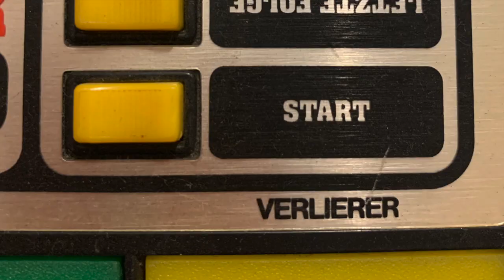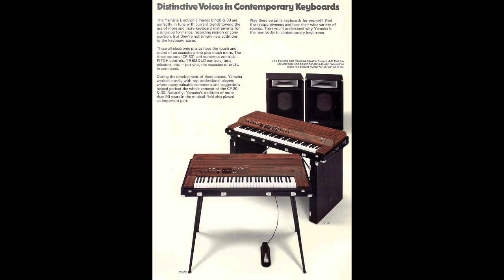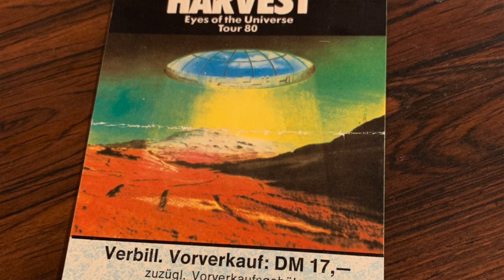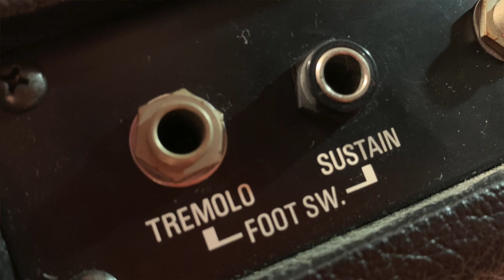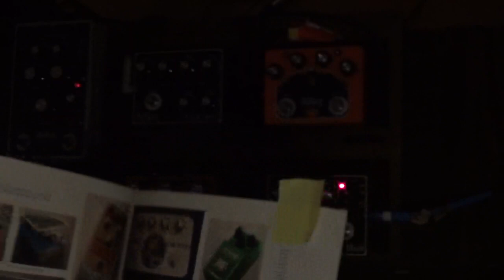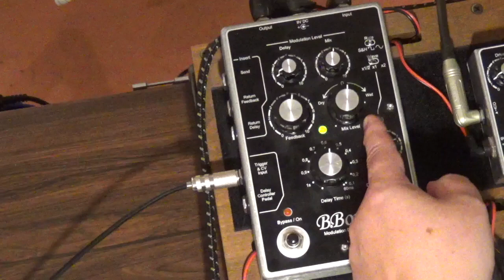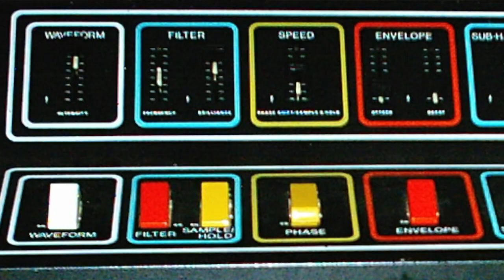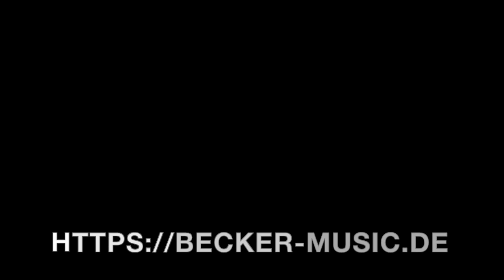Yamaha CP30 & B.BOX FX Pedals (Ringmod, Auto-Wah, ModDelay, Fuzz, etc...)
Yamaha CP30 & B.Box FX Boutique Pedals working together

Gary Numan

00:00 Intro
00: 31 Title Track
00:44 CP Epilogue
04:35 CP-30 closer look
06:15 Piano 1
07:38 Piano 2
08:47 Piano 3
09:58 Harpsichord
11:14 Variations of Channel I &I I
12:55 CP Prolugue
14:39 B.Box Epilogue
16:22 B.Box Auro-Wah
19:32 B.Box MF513 Modulation Filter
23:23 B.Box RM1013 Ring-Modulator
26:54 B.Box Modulation Delay
32:33 B.Box Black Devil Distortion
34:45 B.Box Fuzz 1.0
36:45 Live jam
41:13 Conclusion
44:14 Outro track

Used Equipment: Apple iPhone XR, Sony HDR-CX625, Universal Audio Apollo Twin Solo,  Steinberg Cubase 10.5 and Apple iMovie